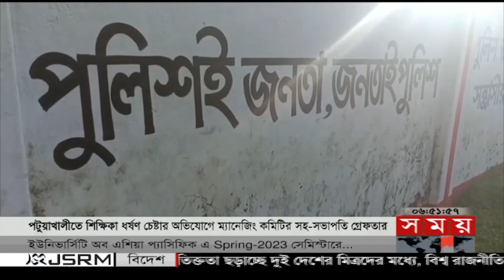পটুয়াখালীতে শিক্ষিকা ধ-র্ষ-ণের চেষ্টা | Patuakhali News | Somoy National